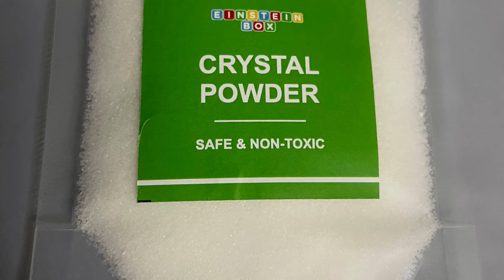Chocolate slime icecream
Making chocolate icecream using the slime kit from Einstein box